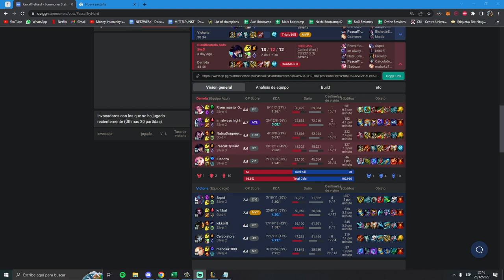KEY ADC concepts to IMPROVE at the role (Coaching Session Highlights)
Add me on DC: Mich#9191